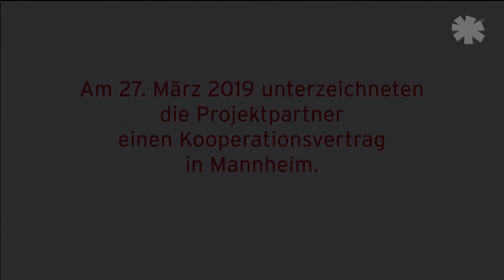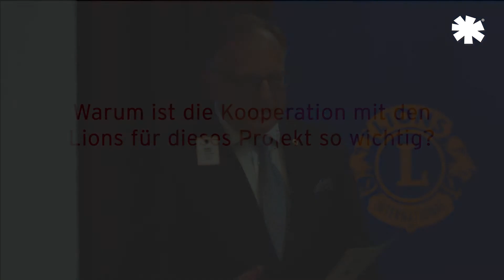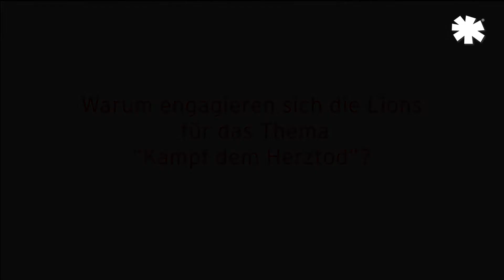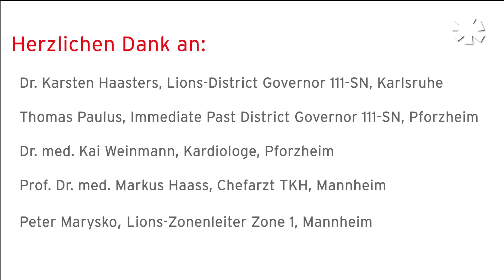Lions (Distrikt 111-SN) und Björn Steiger Stiftung kämpfen gemeinsam gegen Herztod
Die Björn Steiger Stiftung kämpft ab sofort gemeinsam mit dem Lions Distrikt 111-SN gegen den Herztod. Am 27. März unterzeichneten die Projektpartner in Mannheim einen Kooperationsvertrag und bekräftigten damit ihre künftige Zusammenarbeit.